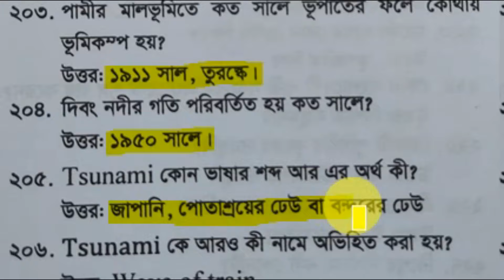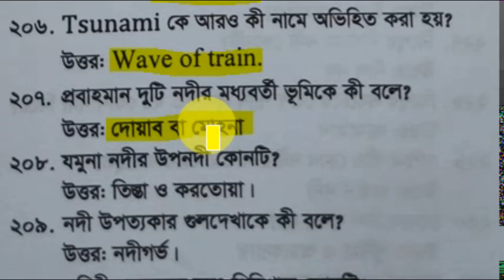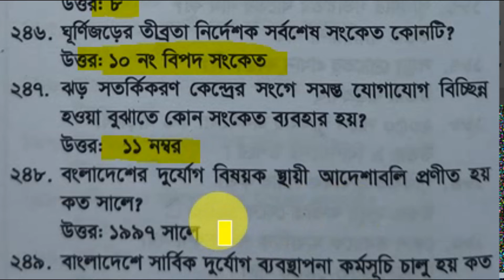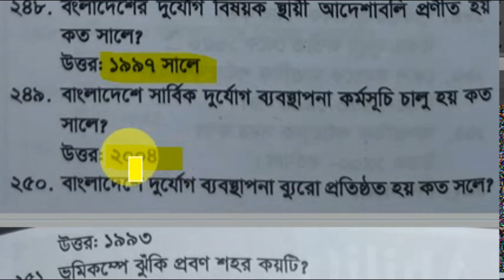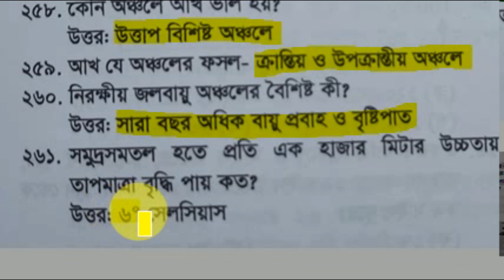BCS ও বিভিন্ন চাকুরির জন্য পূর্নাঙ্গ প্রস্তুতি|পর্বঃ-৯|ভূ‌গোল ও দু‌র্যোগ ব্যবস্থাপনা@study line.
এ‌টি এক‌টি এডু‌কেশন চ্যা‌নেল। তাই শিক্ষা ক্ষে‌ত্রে সকল ভি‌ডিও এখা‌নে পা‌বে। আ‌মি নি‌য়মিত  ভিডিও পর্ব অনুযায়ী দেওয়ার চেষ্টা কর‌বো তাই  অল্প সময়ে পূর্নাঙ্গ প্রস্তুতি নিতে পারবেন।
প্রতিটি  পর্বে ১০০টি গুরুত্বপূর্ন প্রশ্ন দেওয়া থাকবে। আজকে আমরা আলোচনা করবো  বিসিএস ও  বিভিন্ন সরকারি চাকুরির জন্য পূর্নাঙ প্রস্ততি ভূ‌গোল ও দু‌র্যোগ ব্যবস্থাপনা বিষয়। প্রতিদিন ২ টি পর্ব দিবো।  বিভিন্ন সরকারি চাকুরি ও বিসিএস প্রিলিমিনারি সর্বোচ্চ প্রস্তুতি নেওয়ার জন্য ভূ‌গোল ও দু‌র্যোগ ব্যবস্থাপনা গুরুত্বপূর্ন  ভূমিকা পালন করে। আপনারা এই  ভিডিওগুলো দেখে আপনাদের উপকার করার সুুযোগ করে দেওয়ার জন্য আপনাদের সবাইকে ধন্যবাদ।
study line
বিসিএস ও বিভিন্ন চাকুরির সংক্ষিপ্ত সাজেশন
ভূ‌গোল ও দু‌র্যোগ ব্যবস্থাপনা পূর্নাঙ্গ প্রস্ততি